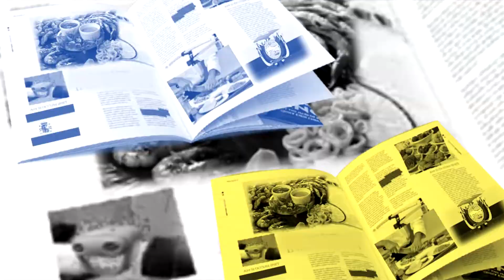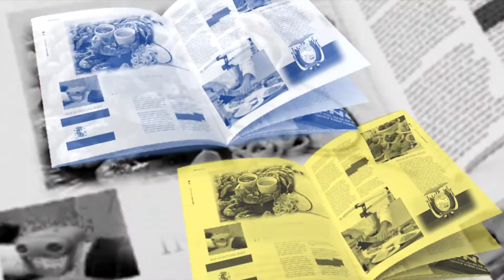Mc Yango - Artista Urbano en exclusiva en la revista de Jimena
hola amigos hoy les presentamos una entrevista exclusiva con el Colombiano  Mc Yango artista Urbano , nos hablara un poco de su trayectoria y su nuevo sencillo musical .